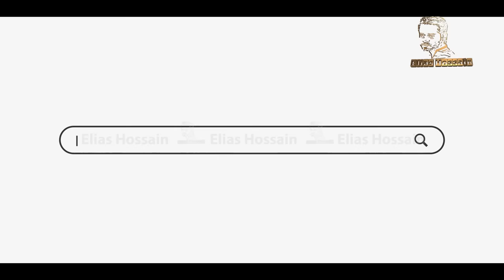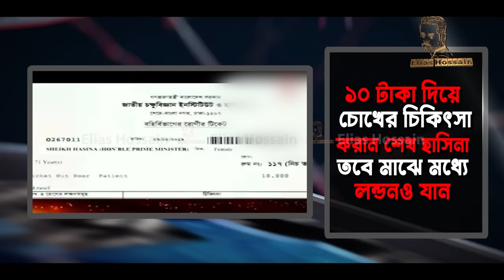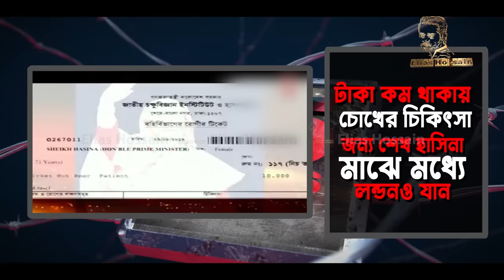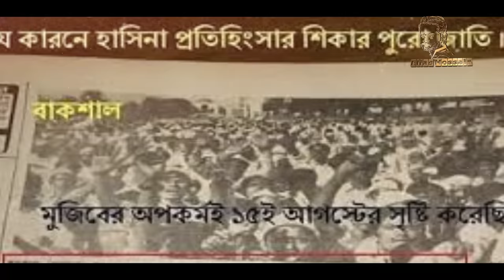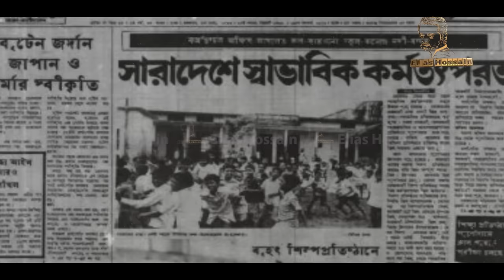শয়তানও হার মানে তার কাছে!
আমার একমাত্র ফেইসবুক পেইজ লিংকঃ- এর বাইরে আমার নামে সবগুলো ফেইসবুক পেইজ ভুয়া ৷